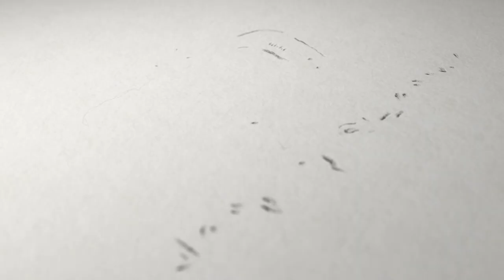هذي الروح تشتاق إليك Basma Jabr بسمة جبر - نور شو Nour Show